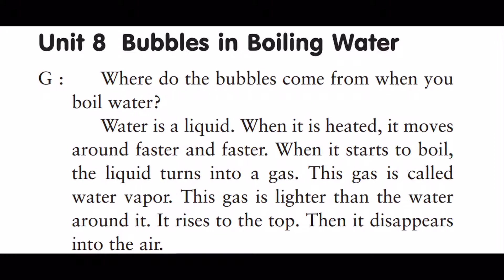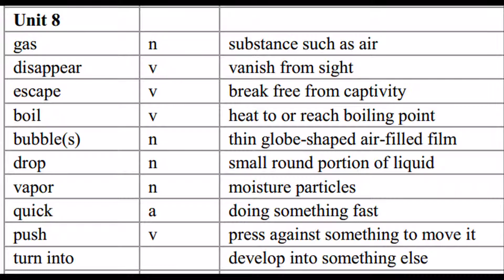Bubbles in Boiling Water (Unit 08, Listening Practice Through Dictation 1)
Bộ tài liệu luyện nghe tiếng Anh "Listening Practice Through Dictation" là một món quà dành cho những quý bạn có mong muốn và quyết tâm học tiếng Anh thật sự nghiêm túc, hiệu quả.

Cảm ơn anh Doremon (Phan Ngọc Quốc) đã chia sẻ! Mời quý bạn nghe và luyện tiếng Anh.

Trân trọng!